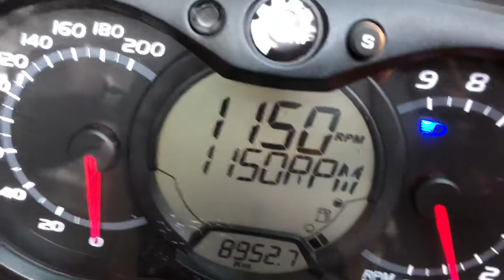2009 SKI DOO GSX600 LIMITED H.O. E-TEC MOTONEIGE, MG PERFORMANCE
2009 SKI DOO GSX LIMITED 600 H.O. E-TEC MOTONEIGE, MG PERFORMANCE
LIQUIDATION 3999.99$*  REGULIER:  4999.99$*
600 cc, 2 Temps
EXCELLENTE CONDITION
MOTONEIGE SENTIER
PONT 120 CLOUTÉ
Tune up fait (200$)
8952 Km

PRIX:  4 999.99$*  LIQUIDATION 3999.99$*
 O U
FINANCEMENT 28$/semaine!!(avec 0$ comptant)
Chez MG Performance, il n'y a JAMAIS d'autres frais cachés sur nos prix affichés; à vous de COMPARER et vous serez TRÈS surpris !!

Transport disponible partout au Canada !! (informez-vous)

*taxes de vente en sus

2009 SKI DOO GSX LIMITED 600 H.O. E-TEC SNOWMOBILE, MG PERFORMANCE
LIQUIDATION 3999.99$*  REGULAR:  4999.99$*
600 cc, 2 stroke
EXCELLENT CONDITION
TRAIL SNOWMOBILE STUD
120 TRACK
Tune up done (200$)
8952 Km

PRICE:  4 999.99$*  LIQUIDATION 3999.99$*
 O R
FINANCING 28$/week!!(with 0$ cash)
At MG Performance, there are NEVER the other expenses hidden on our shown prices; to you to COMPARE and you wil be VERY surprised !!

Available shipping everywhere in Canada !! (ask us)

*plus taxes of sale